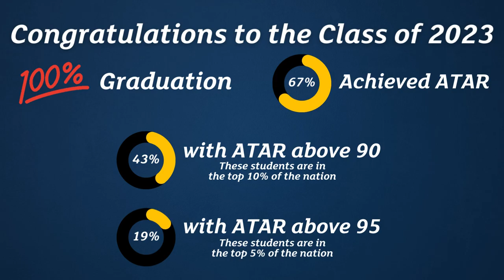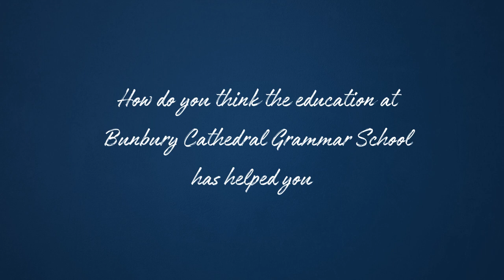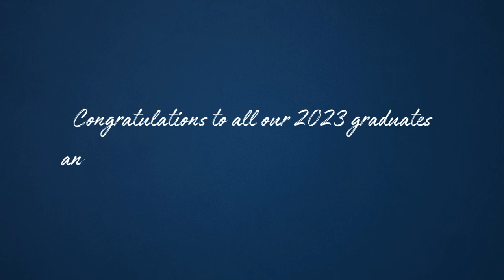Hear from some of our top ATAR graduates of 2023